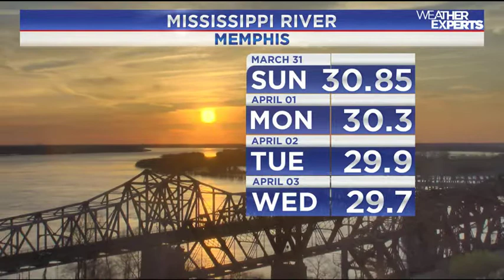WREG-TV mississippi river level sunday 3.31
WREG Meteorologist